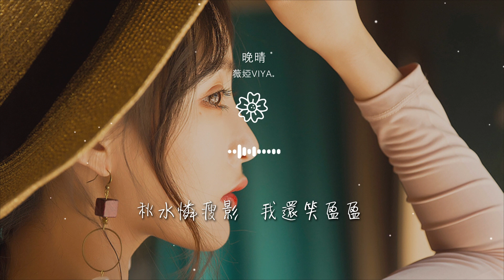薇婭viya - 晚晴『』【動態歌詞Lyrics】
晚晴

00:00  作詞 : 關曜希
00:01  作曲 : 關曜希
00:06 編曲：蘇芷揚 楊朗朗
02:06 [00:31.00902:13 [00:37.436
02:20 [00:44.25402:27 [00:51.10302:33 [00:56.69202:33 [00:57.65102:40 [01:04.691
02:47 [01:11.77702:54 [01:18.52403:00 [01:24.68403:28 [03:00.87203:34 [03:07.463
03:41 [03:14.35003:45 [03:17.68003:56 [03:49.45303:28 [01:52.25404:08 製作人：楊朗朗 彭鈞

04:09 企劃：關曜希 奧利 王瑩 古默
04:10 監製：關曜希 倪庚
04:11 音樂製作：小跳蛙Studio
04:12 OP：童年時影視文化（天津）有限公司
04:12 吉他：楊朗朗

04:13 古箏：婧安（陌上花開）
04:14 和聲：徐海榕
04:15 錄音師：李進東
04:15 混音師：杜渡